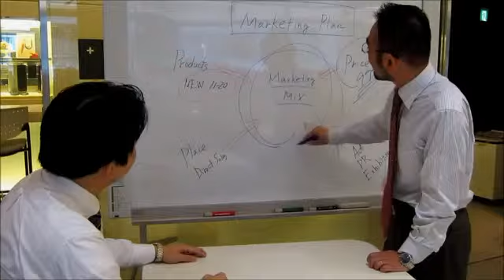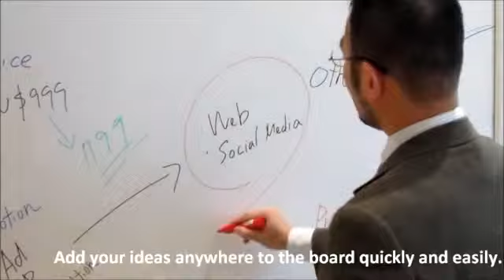Pizarron Electronico PLUS serie N-20 Copyboard